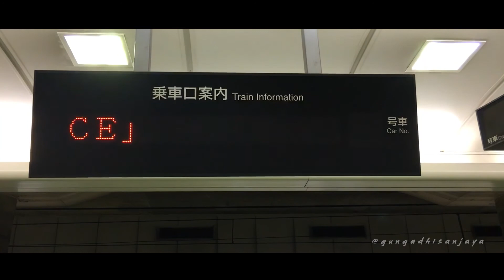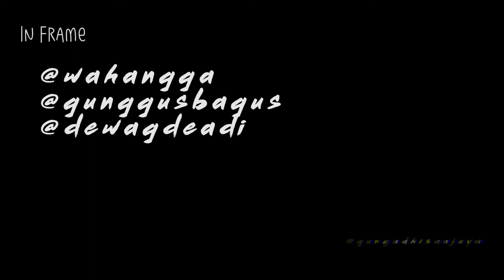Japan Trip ( Casey Neistat Inspired )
Editor : @gungadhisanjaya
In Frame : - @wahangga